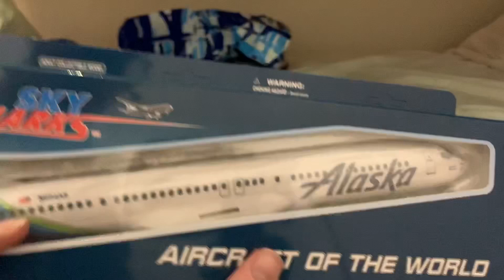Alaska Airlines Model - Unboxing - 1350 Scale